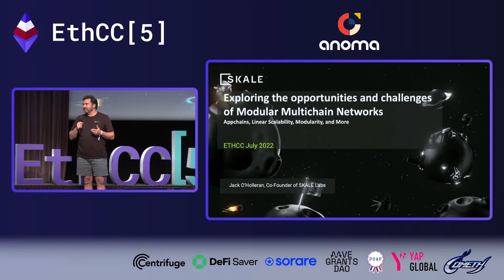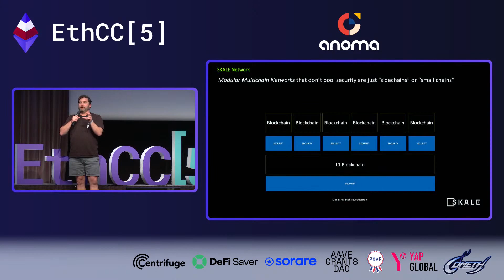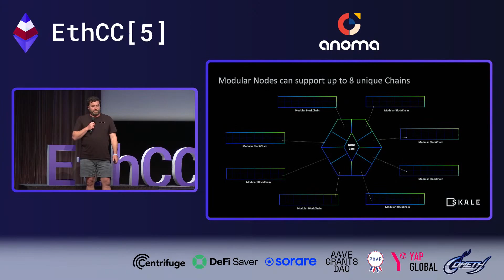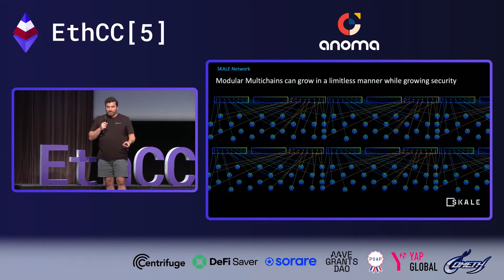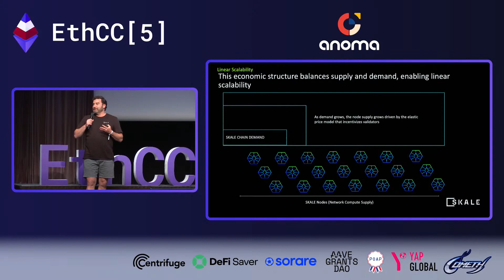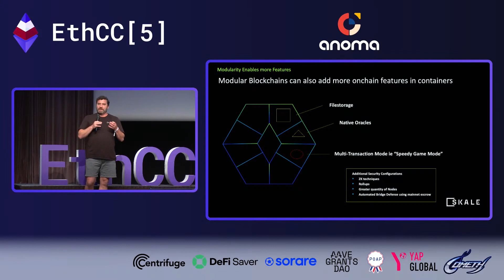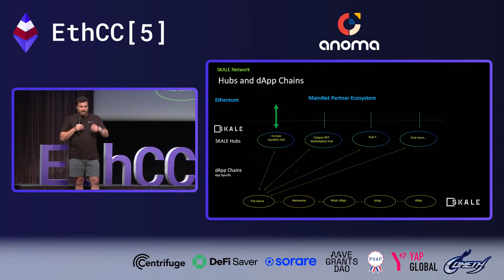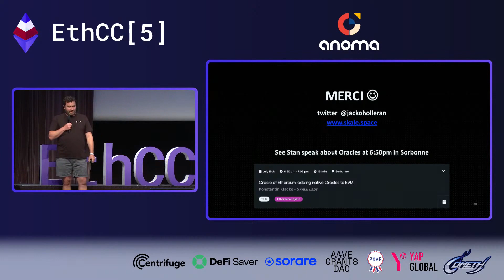Jack O'Holleran-The Future is Multichain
A discussion on how the future of the Ethereum Network is moving towards Layer-2 and Multichain Networks. Discuss the speed in which is needed to facilitate future transactions and how it is necessary to build on these networks in the future. Discuss opportunities to build through ecosystem funds on the SKALE Network.